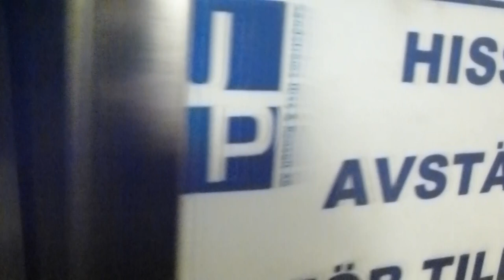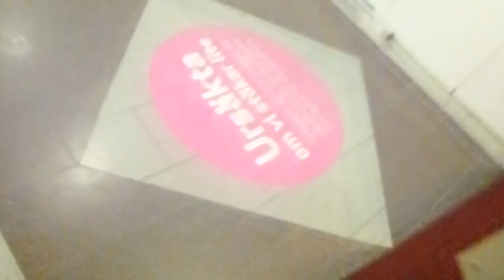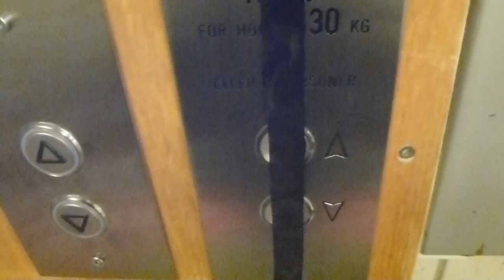Now they start modernise the other elevator @ Vårdshuset